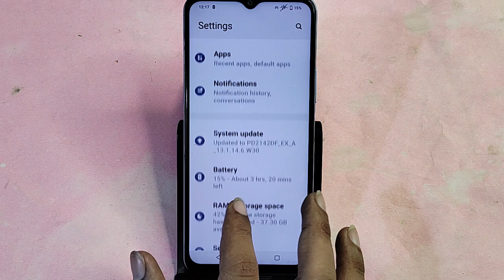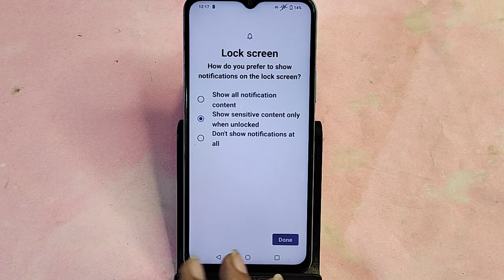IQOO Z9 Lite 5G me lock kaise lagaye, how to set screen lock